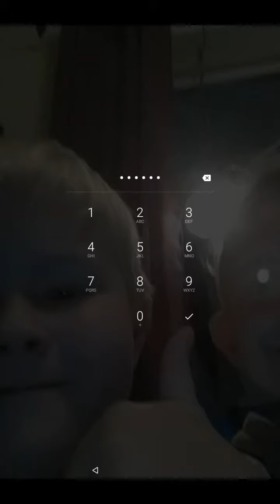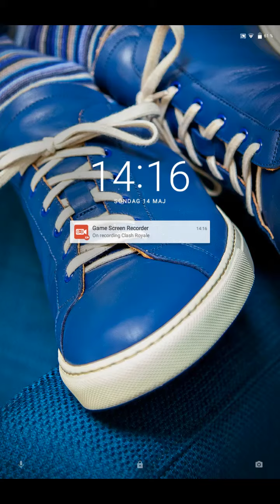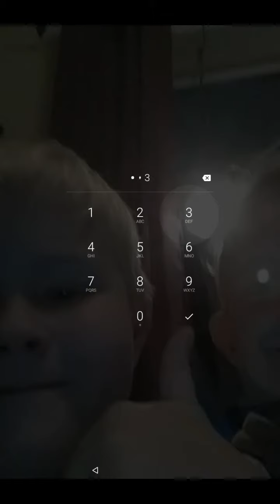Clash royale med Axel!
Axelbum och kompisar.
HEJ!